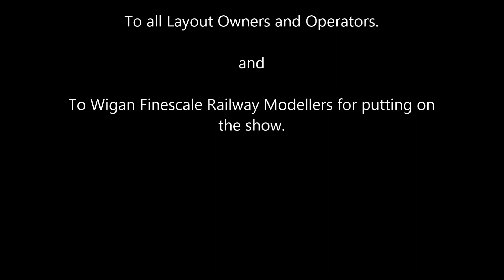Wigan Exhibition 2014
A selection of layouts that were on display at the 2014 Wigan Model Railway Exhibition organised by Wigan Finescale Railway Modelers.